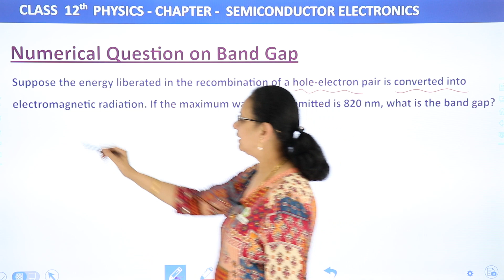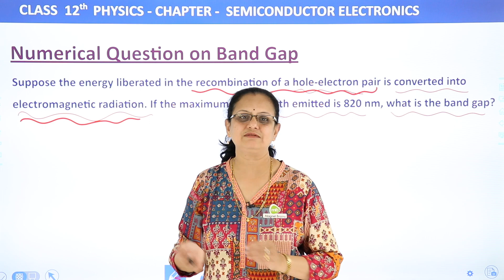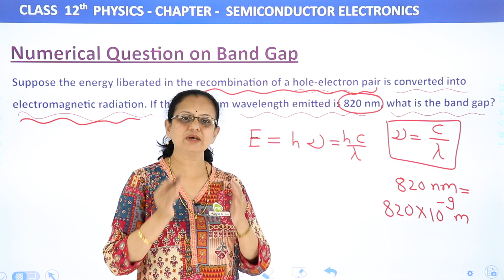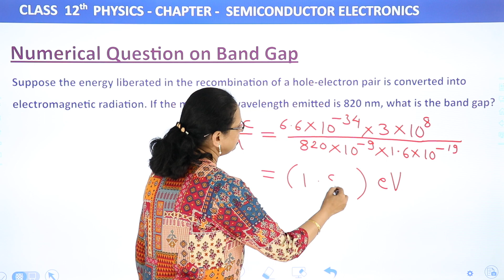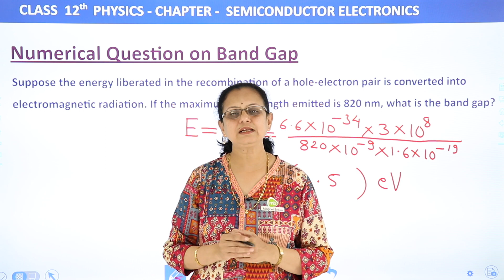Numerical Question on Band Gap - Semiconductor Electronics | Class 12 Physics | CBSE 2024-25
✔️ Class: 12th
✔️ Subject: Physics
✔️ Chapter: Semiconductor Electronics
✔️ Topic Name: Numerical Question on Band Gap
✔️ Topics Covered In This Video (Kirti mam): In this video, Kirti Mam solves numerical problems on the Band Gap in Semiconductor Electronics for Class 12 Physics. Learn how to calculate and understand the concept of energy bands, band gap, and its importance in semiconductors with step-by-step solutions and explanations.
00:00 Introduction: Semiconductor Electronics
00:15 Question & Solution: Numerical Question on Band Gap
           Que. Suppose the energy liberated in the recombination of a hole-electron pair is converted into electromagnetic radiation.
07:05 Website Overview

Semiconductor Question Bank Class 12
Semiconductor Question Bank Class 12 2024
Semiconductor questions and answers
Semiconductor Previous year questions CBSE
Semiconductor Class 12 important Questions with Answers
Semiconductor class 12 important questions 2025
Semiconductor important topics Class 12
Semiconductor Class 12 pyq